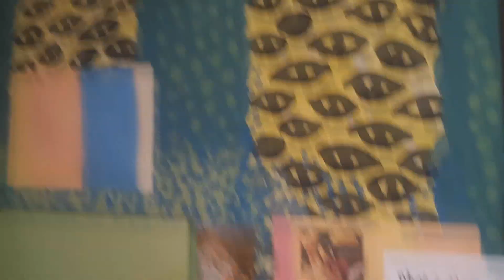Caminando Esferas-Sinfocaos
Para el ritmo frenético
Vuelven las imágenes de dos universos
Espejos nuestros